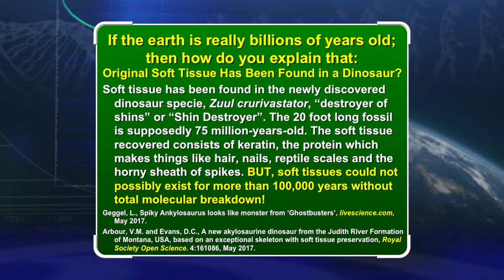Original Soft Tissue in Dinosaur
Soft tissue has been found in the newly discovered dinosaur species Zuul crurivastator, "Destroyer of Shins" or "Shin Destroyer." The 20 foot long fossil is supposedly 75 million years old. The soft tissue recovered consists of keratin, the protein which makes things like hair, nails, reptile scales and the horny sheath of spikes. But, soft tissues could not possibly exist for more than 100,000 years without total molecular breakdown.